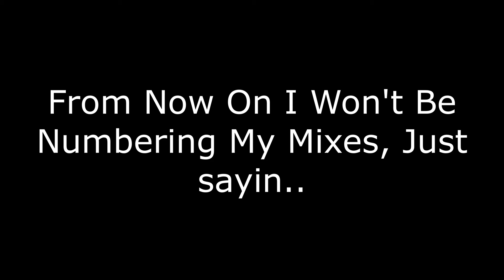I Won't be numbering my mixes anymore, not that big